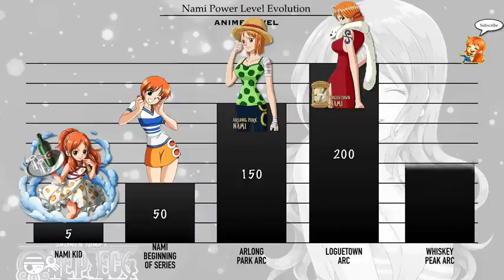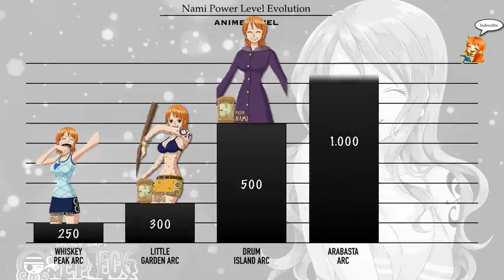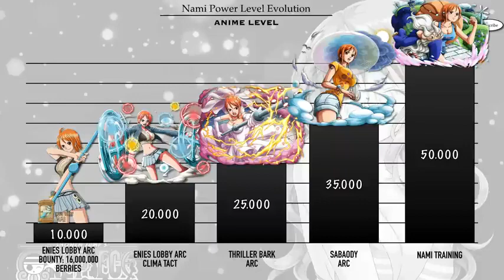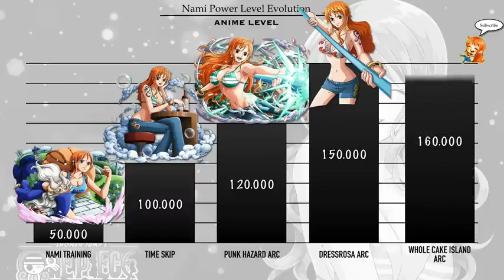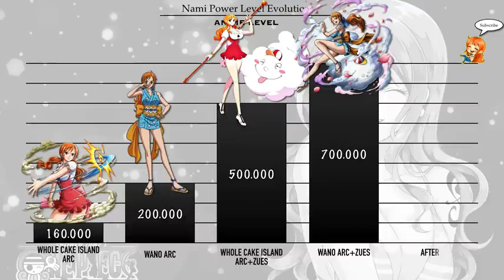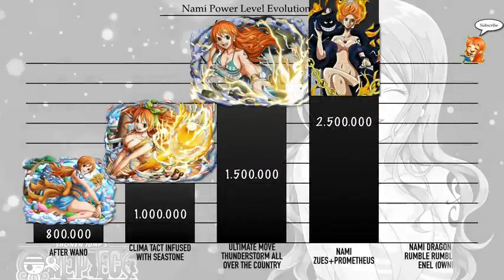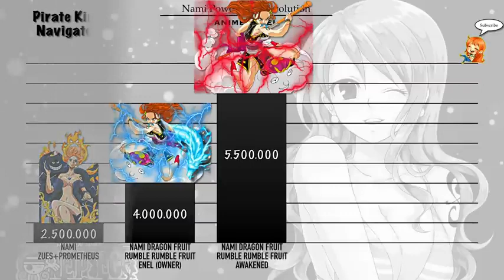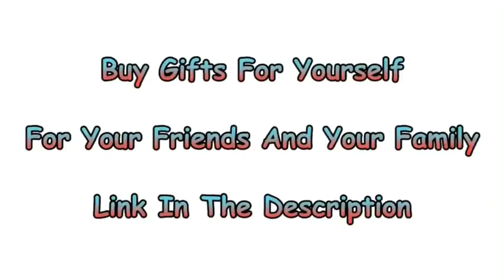one piece nami power level evolution bounty and devil fruit theory anime level power scale